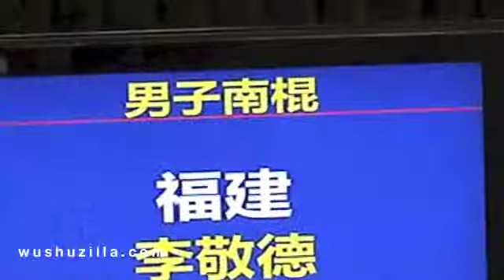Li Jing De (Fujian) - Nangun [2012 China Mens Wushu Nationals]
Li Jing De from the Fujian Wushu Team competing in Nan Gun (Southern Staff) at the 2012 China Men's Wushu Nationals held from September 7-9, 2012 in Changshu, Jiangsu, China.  Final Score: 9.63 - 4th Place